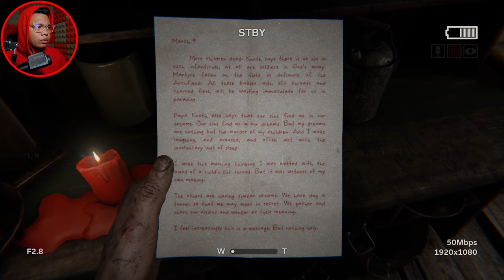Bini mana bini?? Outlast II [2] Malaysia | Moanzai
▬▬▬PC specs▬▬▬
Case : Segotep Gank 5 White ATX
Monitor : Acer Nitro XV270P 27inch 165Hz
Motherboard : B550M AORUS PRO-P
CPU : AMD Ryzen 7 5800X 32M Cache, up to 4.7 GHz 8Core 16threads
CPU Fan : Cooler Master Hyper 212 Turbo
GPU : Gigabyte GeForce RTX 3060 EAGLE OC 12G
RAM : Kingston HyperX Fury DDR4 2666MHz 8GB x 2
Power Supply : Cooler Master V750 GOLD White Edition 80 PLUS

IG : Belum ada akuan untuk gaming channel ni
Tiktok : Tak minat sangat tik tek tok ni